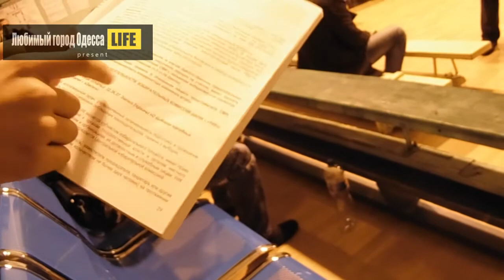Виборча дільниця 511213, Одесса, выпроваживают журналиста